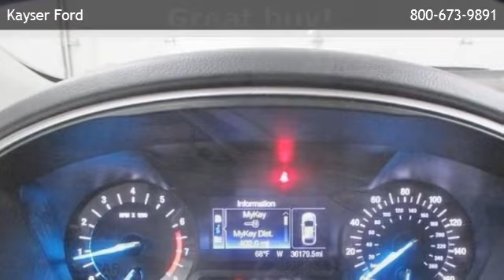2013 Ford Fusion SE - Madison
Kayser Ford
 is offering a 2013 Ford Fusion SE in Madison, WI.

Stock Number: D20964
Engine: Gas Turbocharged I4 1.6L/97
Exterior Color: Ingot Silver
Interior Color: Dune
Mileage: 34492

gas turbocharged i4 1.6l/97 front wheel drive am/fm stereo auxiliary audio input bluetooth connection bucket seats cd player cruise control mp3 player rear bench seat satellite radio telematics heated mirrors adjustable steering wheel engine immobilizer gasoline fuel power door locks power steering power windows security system traction control driver air bag front head air bag front side air bag knee air bag passenger air bag rear head air bag rear side air bag